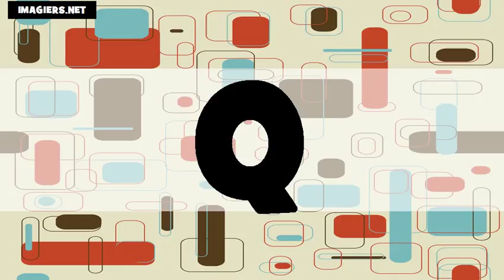French from American # The Alphabet